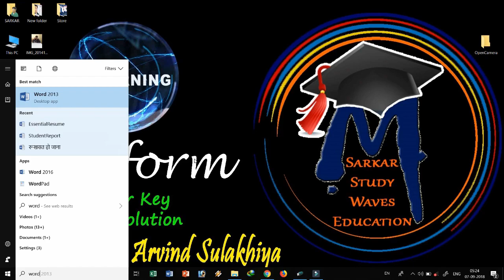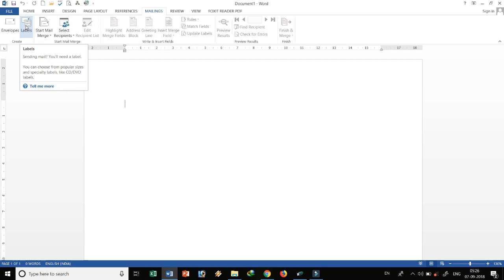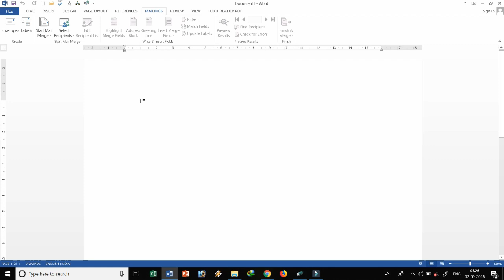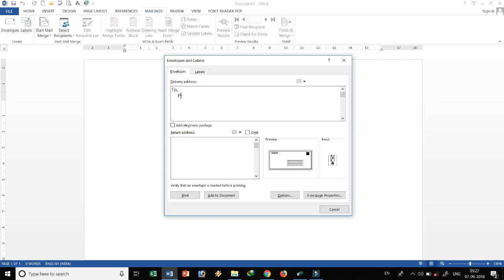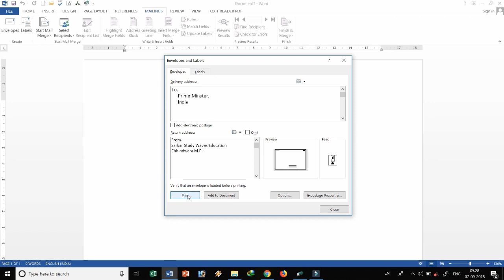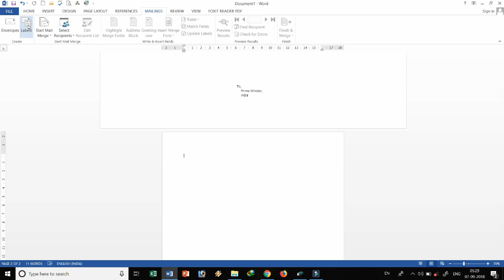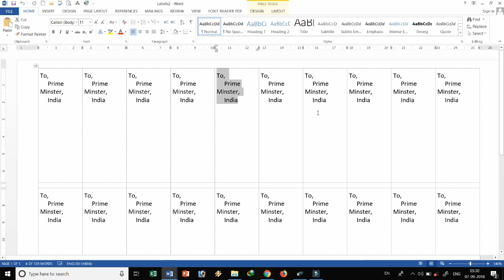38.Word 2013/2016 Mailing Tab- Envelopes & Label का प्रयोग in Hindi by Arvind